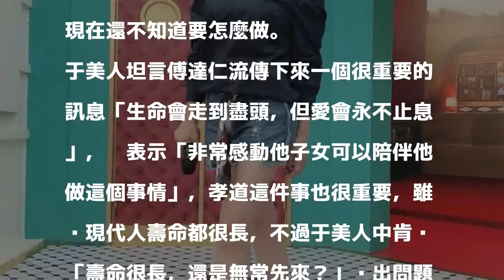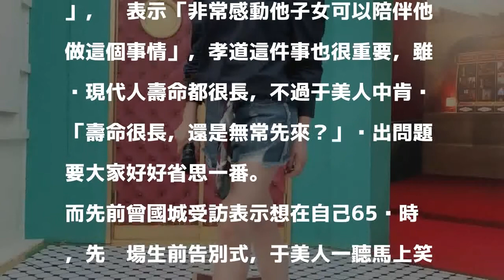傅達仁安樂死發酵 城哥辦告別式于美人驚問「收奠儀？」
〔記者洪素津／台北報導〕85歲傅達仁飽受病痛折磨，但仍積極為安樂死奔波宣揚理念，幾日前傅達仁再次飛往瑞士，傅達仁遠赴瑞士在臉書上透露「絕對不再回來」，也表示將在明日執行安樂死，答謝所有愛他的粉絲。今于美人錄衛視《請問你是哪裡人》前被問到安樂死議題，于美人坦言傅達仁給大家上了一課，「趁他現在還能決定，還可以意識清楚自己要怎麼做」，同時53歲的于美人說，自己年過半百也在想這個問題，但人的想法會變，現在還不知道要怎麼做。

發表評論評論如下。